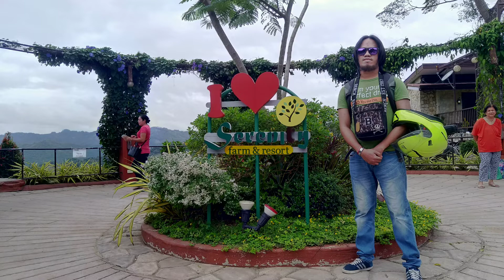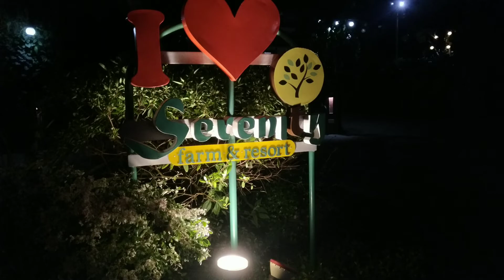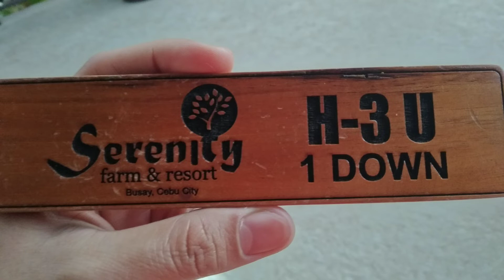Spending christmas day with my family at Serenity Farm and Resort Busay Cebu | Lykz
Credit Music: have yourself a merry little christmas
Musician: Rook1e
Musician: Rook1e